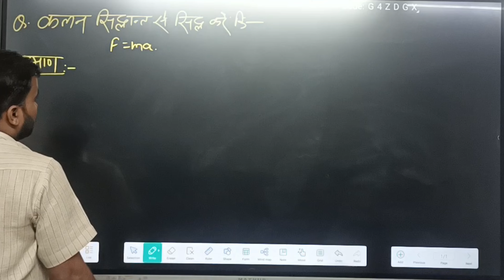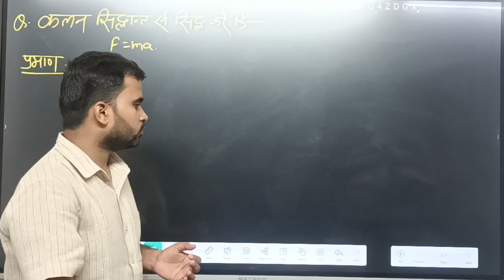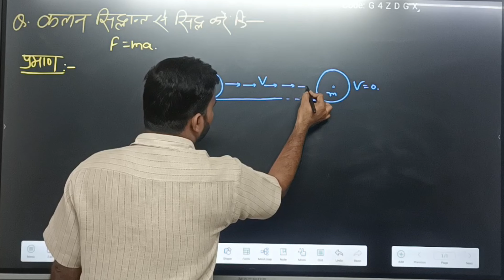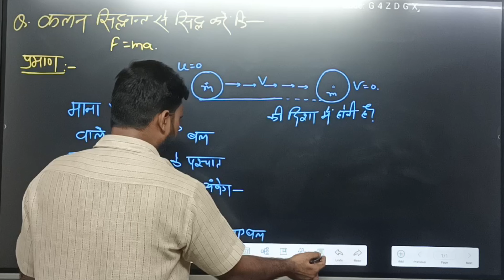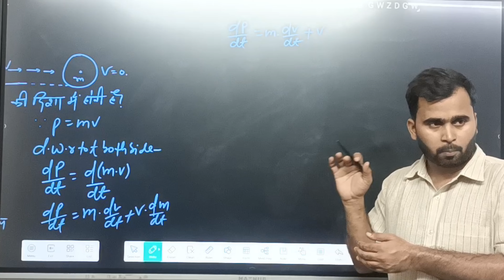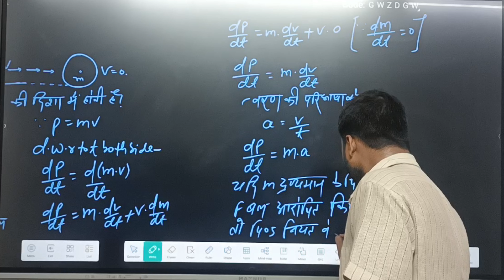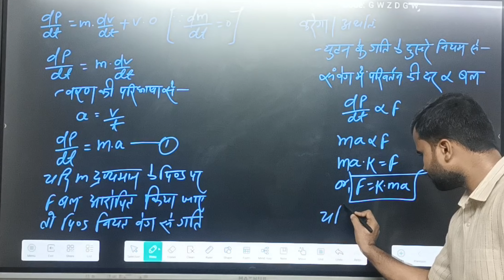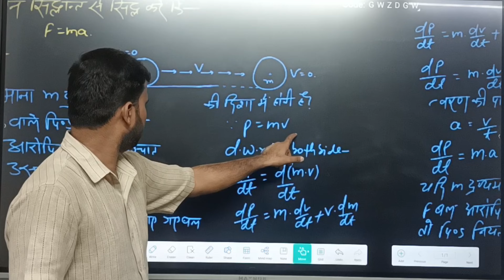बल(force)|11thclass।संपूर्ण व्याख्या एवम व्यंजक प्राप्ति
बोर्ड मॉडल और एग्जाम में आने वाले सभी प्रश्नोत्तर का अध्ययन करने के लिए हमसे जरूर जुड़ें...

complete solution of Maths/Science for class 11th,12th &10th.

Note-आप सब अपना प्यार दुलार इस वीडियो को भी दीजिये और अधिक से अधिक शेयर कीजिये।अधिक से अधिक कमेन्ट भी करें आपका लाइक कमेंट ही हमारी ताकत है।और हमें अगले वीडियो को शूट करने के लिए मोटिवेशन प्रदान करता है।😍🙏
1.पढ़ाई वाइट  और smart  बोर्ड पर होगी किन्तु बेहतरीन होगी।
video के कुछ लिंक नीचे दिए हैं।इसके बावजूद भी आप सब प्ले लिस्ट में जा कर फिजिक्स,इंग्लिश और मैथ का विषय पढ़ सकते है।सारे वीडियो कोचिंग में क्लास के दौरान ही शुट किये जाते हैं ।घर बैठे आप सब अब पढ़ सकते हैं।